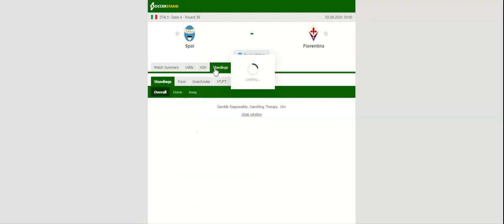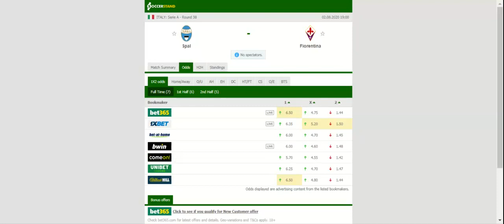SPAL VS FIORENTINA PREDICTION & BETTING TIPS - 02/08/2020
2021 college football predictions,
2019 college football predictions,
2020 ncaa football predictions,
nc state football predictions 2020,
2020 nebraska football predictions,
2020 uga football predictions,
10 football predictions 2020,
football songs,
football vines,
football skills,
football daily,
football games,
football khela,
football live,
football pump up,
football anime,
football analysis,
football asmr,
football agility drills,
football american,
football academy,
football anthem,
football boots,
football big hits,
football bloopers,
r/b football,
f c b football,
mattyb football,
s.a.b football,
football chants,